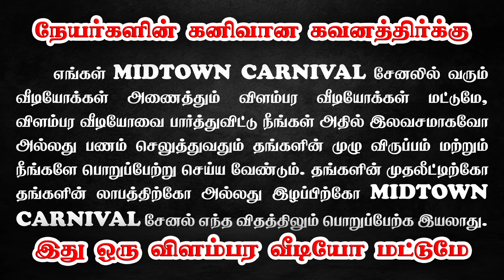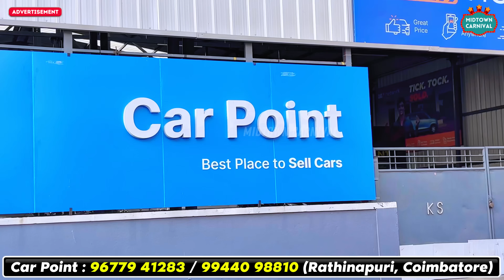✨ Diwali Special Sale 🚘 Best Used Car showroom in Coimbatore l Used cars in Tamilnadu l Car Point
CAR POINT
245, Muthukumar Nagar,
4th Street, Rathinapuri,
Coimbatore - 641027.

second hand cars in coimbatore with price
used cars in chennai tamil,
second hand cars in chennai at low price tamil,
used cars at chennai,
used cars in chennai below 2 lakhs,
second hand cars in chennai below 1 lakh,
second hand cars in chennai below 50000,
used cars in tn,
used cars below 1 lakh in tamil nadu,
used cars sale in tamilnadu,
used cars chennai tamil,
used car sale tamil,
low price used cars in tamilnadu,
low budget cars in coimbatore,
low price cars in coimbatore,
low cost cars in coimbatore,
low budget used cars in coimbatore,
low budget new cars in coimbatore,
lowest price cars in coimbatore
used premium cars for sale in chennai,
used luxury cars for sale in chennai,
used premium cars in chennai,
used premium cars in tamilnadu
used premium cars for sale in coimbatore,
used luxury cars for sale in coimbatore,
used luxury cars for sale in tamilnadu,
used premium cars in coimbatore
bmw for sale in chennai,
bmw car sale in chennai,
bmw sale in chennai,
bmw cars in chennai,
verna for sale in coimbatore,
verna used cars in coimbatore,
hyundai verna used cars in coimbatore,
verna second hand tamil,
verna second hand price tamil,
verna used car tamil
used verna in tamilnadu,
used verna in chennai,
used verna
hyundai verna used car in tamilnadu